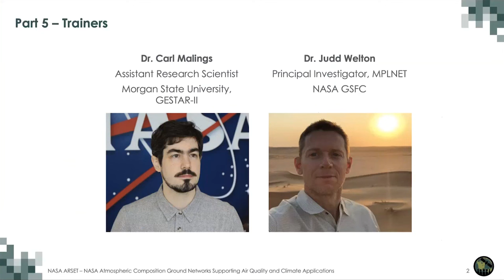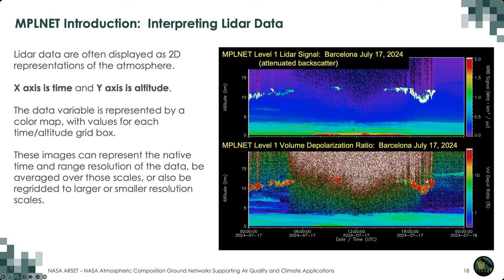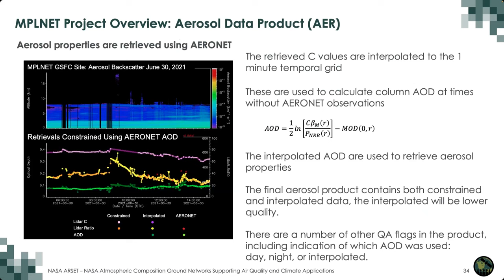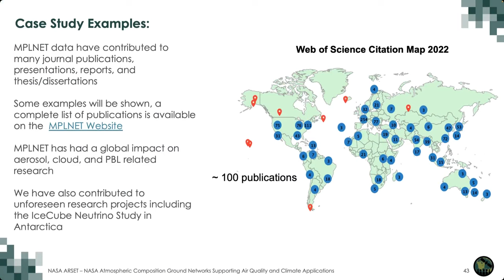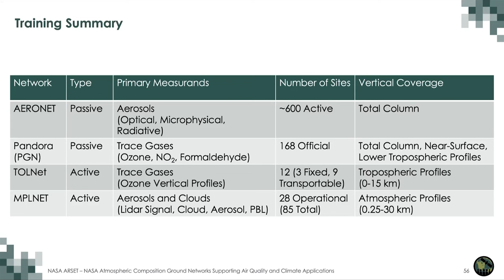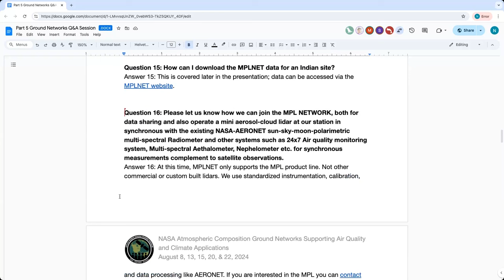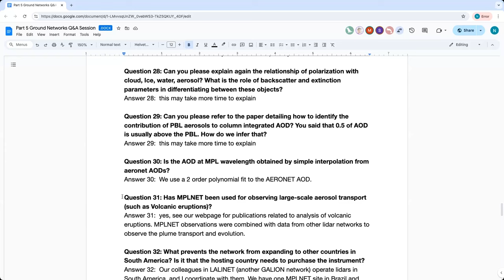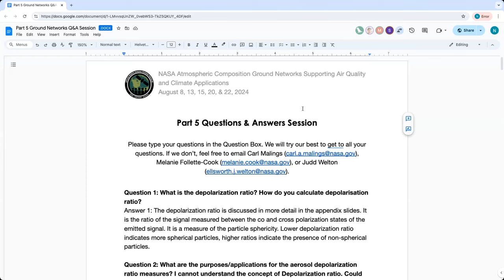NASA ARSET: Introduction to the Micro-Pulse LiDAR Network (MPLNET), Part 5/5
NASA Atmospheric Composition Ground Networks Supporting Air Quality and Climate Applications

Part 5: Introduction to the Micro-Pulse LiDAR Network (MPLNET)

ARSET Trainers: Melanie Follette-Cook
Guest Instructors: Judd Welton

Objectives:
1. Identify the basic characteristics of the MPLNET instruments used by NASA for ground-based active remote sensing of aerosols, clouds, and the planetary boundary layer.
2. Recognize how MPLNET sustains global long-term observations, supports air quality and climate applications, and complements satellite observations.
3. Access relevant MPLNET data for a given location and application purpose.

You can access all training materials from this webinar series on the training webpage

This training was created by NASA's Applied Remote Sensing Training Program (ARSET). ARSET is a part of the NASA Applied Sciences Capacity Building Program.